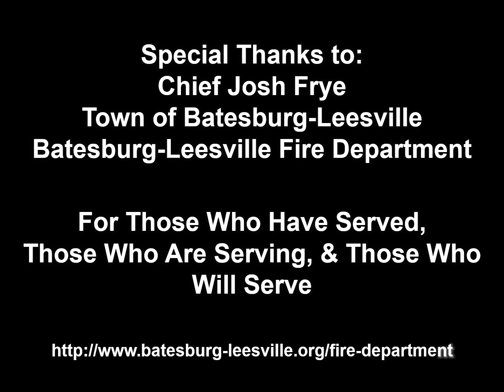Batesburg-Leesville Fire Department (BLFD) 2022 Year in Review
The following is a photo review of responses during the year to highlight actions by our personnel as they work to support their community. The Batesburg-Leesville Fire Department is a combination department of mostly volunteers who support the Town of Batesburg-Leesville in South Carolina. Thanks to the Town and Chief Josh Frye for their support along with the firefighters. "People Make the Department"